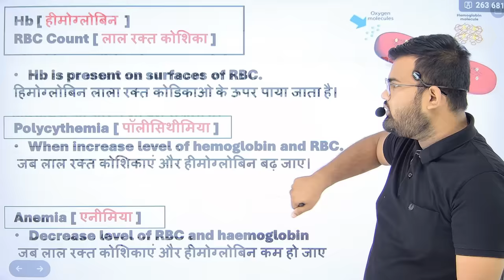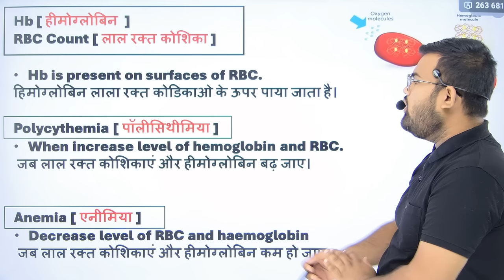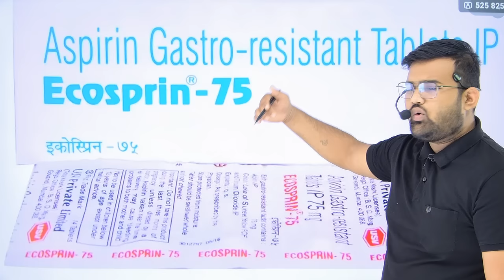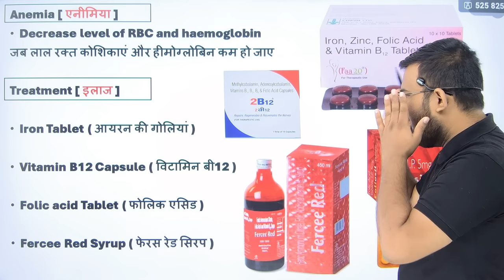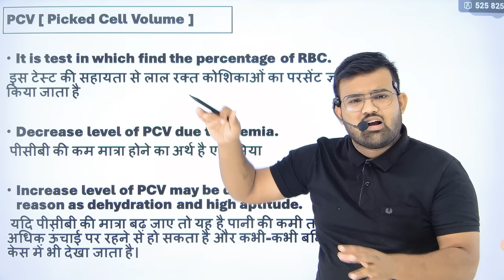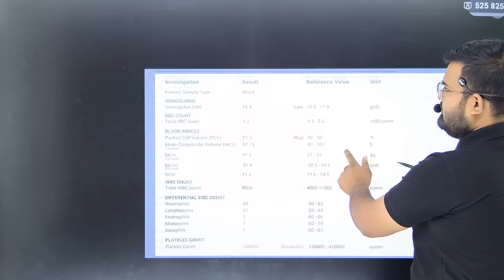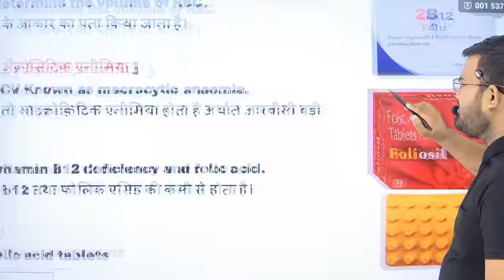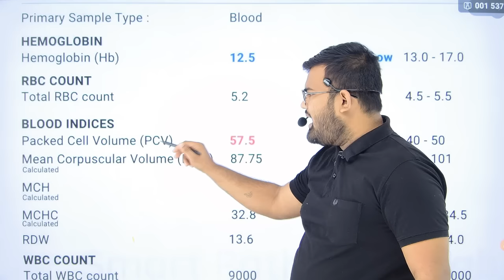CBC रिपोर्ट | CBC Report | Medicine | Treatment | Blood | Infection | Hospital | Doctor | Nursing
CBC report
How read CBC report
Blood test
All blood test
All blood test report
Blood Report
What is MCV test
What is mch test
What is RdW test
What is MCHC test
Lab knowledge
Laboratory students
Mlt students
Hospital knowledge
Medical students
Hematology test
Pathology test
Pathology knowledge
Blood bank test
injection
Antibiotics injection
Gastritis injection
Gastritis medicine
Antiemetic drugs
Antiemetic injection
Antiemetic medicine
Nursing knowledge
Pragnancy sonography
Pragnancy ultrasound Report
Hospital staff
Hospital related knowledge
Mbbs student
Biology students
Doctor knowledge
Bhms students
Bams students
Nursing knowledge
Nursing staff
Paramedical staff
Paramedical knowledge
Pharmacy students
Pharmacy knowledge
Medicine knowledge